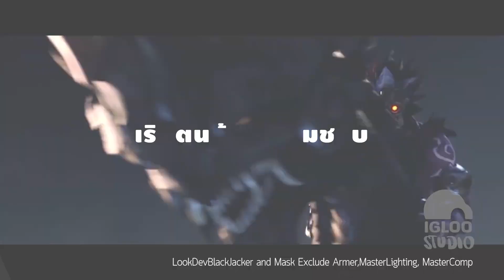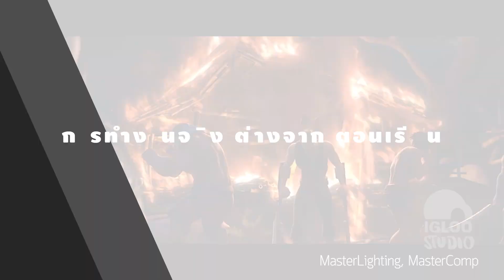รู้จักกับ พี่อาย Phisanimit thiengtham กับงานของ Look DEV Artist ! ในหนัง แอนิเมชั่น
RightCG selected  EP 2 บทสัมภาษณ์ พี่อาย Phisanimit thiengtham
Lighting & Compositing Lead /  Look Development Artist
     หนึ่งในทีมงาน คุณภาพของ IGLOO studio  จากภาพยนตร์ Animation 9 ศาสตรา  !